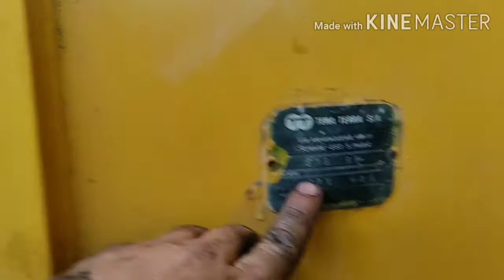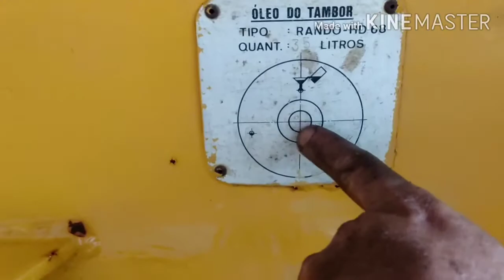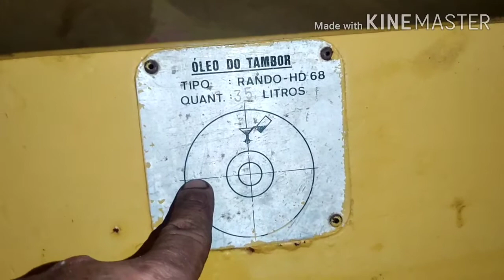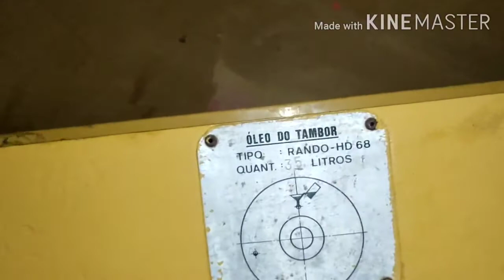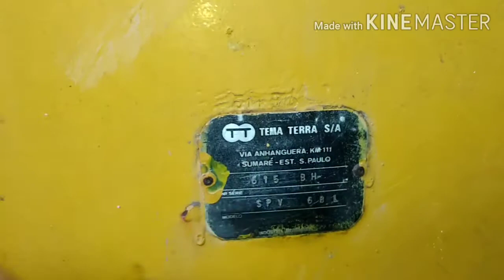Como trocar o reparo do tambor do rolo chapa tema terra spv 68L